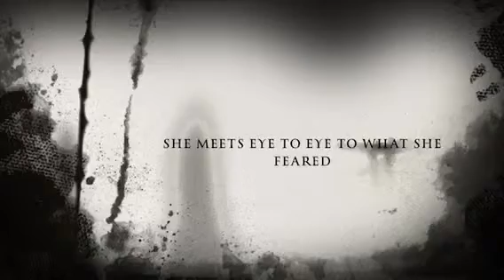Vip and Amrit Monsters